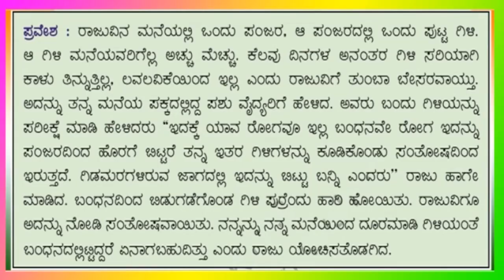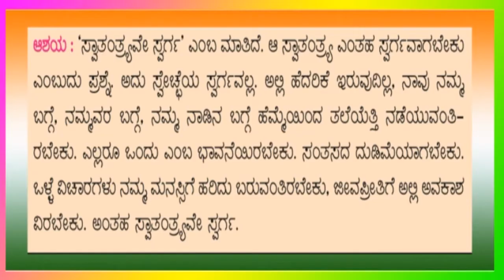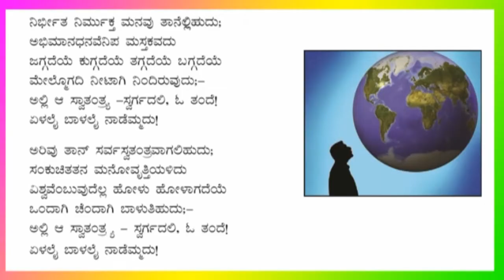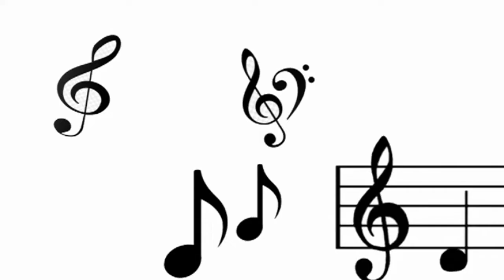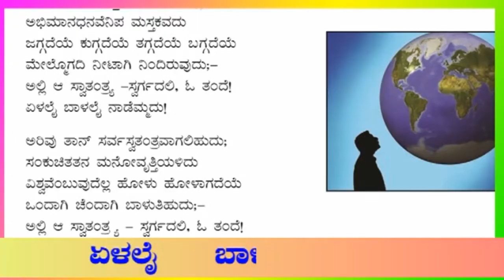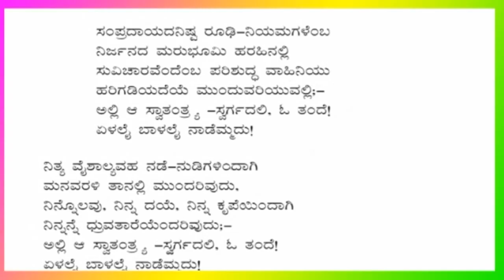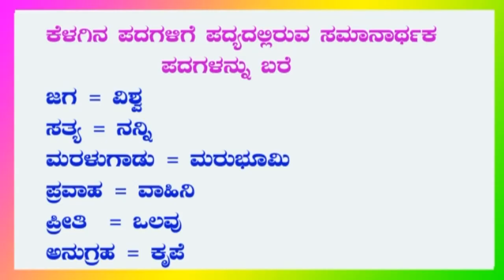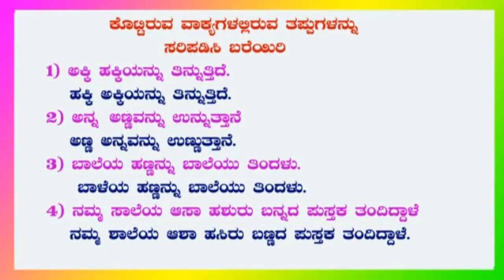ಸ್ವಾತಂತ್ರ್ಯ ಸ್ವರ್ಗ | 7 ನೇ ತರಗತಿಯ ಕನ್ನಡ ಪದ್ಯ | Swatantra Swarga | 7th Standard Kannada Poem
ಆತ್ಮೀಯ ಸ್ನೇಹಿತರೇ ಮತ್ತು ವಿದ್ಯಾಥಿಗಳೆ,
          ನಮ್ಮ ಚಾನೆಲ್ಗೆ ಸ್ವಾಗತ. ‘”ಎಲ್ಲರಿಂದೊಂದೊದು ಕಲಿತವನೇ ಸರ್ವಜ್ಞ” ಎಂಬ ಅನುಭವದ ನುಡಿಯಂತೆ ವಿದ್ಯಾಥಿಗಳಿಗೆ,ಶಿಕ್ಷಕ ಮಿತ್ರರಿಗೆ ಹಾಗು ಕಲಿಕೆಯಲ್ಲಿ ಆಸಕ್ತಿಯಿರುವ ಎಲ್ಲರೊಂದಿಗೆ ನನ್ನಲ್ಲಿರುವ ಕಲಿಕಾ ಅನುಭವವನ್ನು ಈ ಯುಟ್ಯೂಬ್ ಚಾನೆಲ್ ಮೂಲಕ ಹಂಚುವ ಪ್ರಯತ್ನ ಮಾಡಿರುತ್ತೇನೆ. ಇದು ಯಶಸ್ವಿಯಾಗಲು ಹಾರೈಕೆ ಅತಿ ಅವಶ್ಯ. ಕಥೆಗಳು, ಚಿತ್ರಸಹಿತ(ಎನಿಮೇಶನ್) ಸಹಿತ ವಿವರಣೆ-ಪ್ರಶ್ನೋತ್ತರದೊಂದಿಗಿನ ಪಾಠಗಳು, ಪದ್ಯಗಳು, ವ್ಯಾಕರಣ, ರಸಪ್ರಶ್ನೆ, ಸಾಮಾನ್ಯ ಜ್ಞಾನ, ಕಲಿಕೋಪಕರಣ ತಯಾರಿ ಮುಂತಾದ ವಿವಿಧ ವಿಭಾಗದಲ್ಲಿ ವಿಡಿಯೋಗಳನ್ನು ತಯಾರಿಸಿ ಹಂಚಿಕೊಳ್ಳಲಾಗಿದೆ. ಹಿಂದಿ ಹಾಗು ಆಂಗ್ಲಭಾಷೆಯಲ್ಲಿ ಸಾಕಷ್ಟು ವೀಡಿಯೋಗಳು ಸಂಪರ್ಕ ತಾಣಗಳಲ್ಲಿ ದೊರೆಯುತ್ತವೆ. ಕನ್ನಡದಲ್ಲಿ ಕೂಡಾ ನಮ್ಮ ಕನ್ನಡಿಗರಿಗೆ ಹೆಚ್ಚಿನ ಮಾಹಿತಿಯನ್ನು ನೀಡುವ ಆಶಯ ನಮ್ಮದು. ಸ್ನೇಹಿತರೆ, ನಮ್ಮ ಚಾನೆಲ್ನನ ಲ್ಲ ವೀಡಿಯೋಗಳನ್ನು ವೀಕ್ಷಿಸಿ, ನಮ್ಮ ಚಾನೆಲ್ನ ಸಬ್ಸ್ಕ್ರೈಬ್ ಆಗಿ, ನಿಮ್ಮ ಸ್ನೇಹಿತರಿಗೂ ಹಂಚಿ ನಮ್ಮ ಚಾನೆಲ್ನ ಬೆಳೆಸಲು ಸಹಕರಿಸಿ ಎಂದು ವಿನಮೃನಾಗಿ ಕೇಳಿಕೊಳ್ಳುತ್ತೇನೆ. ಸಾಹಿತ್ಯ, ತಂತ್ರಾಂಶ,ಬೋಧನಾ ಶೈಲಿಯ ತಪ್ಪು-ಒಪ್ಪುಗಳ ಬಗ್ಗೆ ನಿಮ್ಮ ಸಲಹೆಗಳಿಗೆ ಸದಾ ಸ್ವಾಗತ.

Info: G.S.Bhat.
Designation: Teacher.

Thanks to:
Google Team  & YouTube Team